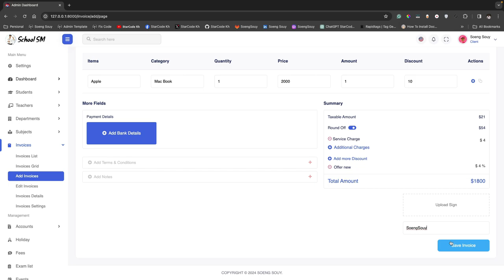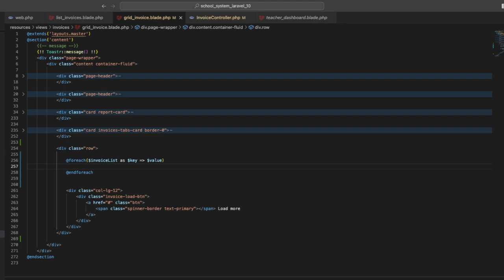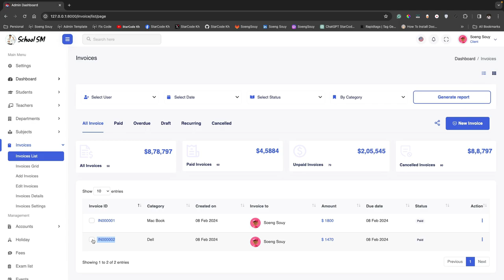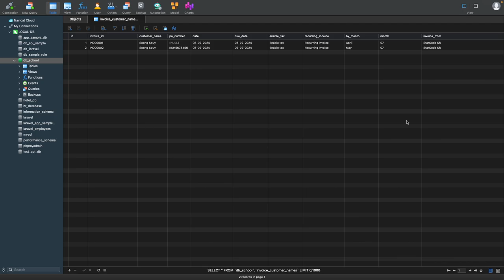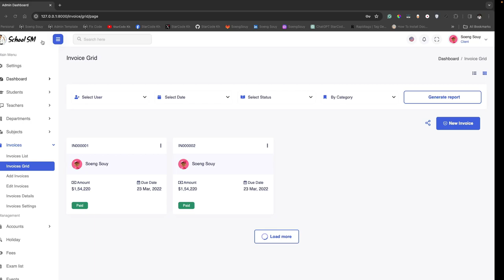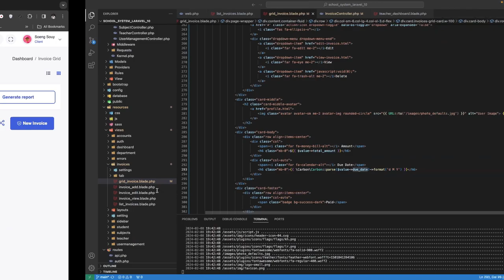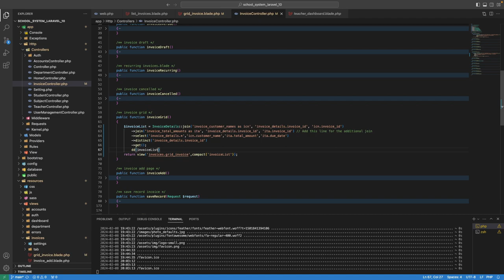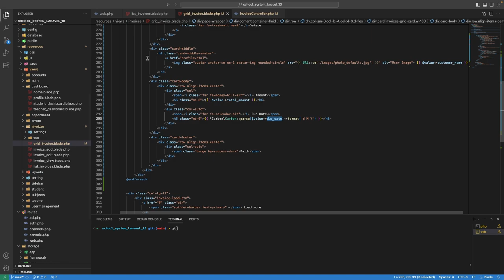Join table show on Invoice Grid Larave | School System